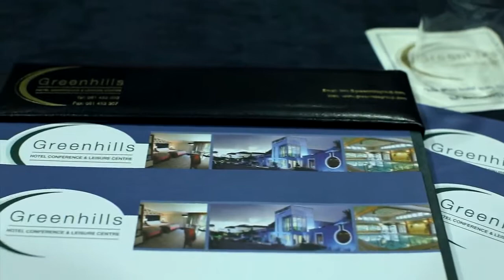Greenhills Hotel Limerick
Accommodation Limerick City Ireland, he 60 bedrooms at the Greenhill’s represent some of the most comfortable accommodation in Limerick. Rooms are individually decorated, imaginatively furnished, exceptionally comfortable and with thoughtful touches that make all the difference.